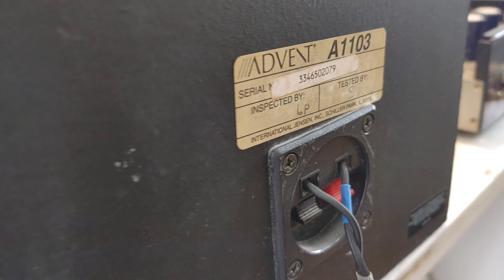Ampli Anh Rotel RA-820AX giá 3tr3, Loa Mỹ Advent A1103 giá 2tr8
Loa Bookshelf Mỹ Advent Baby A1103 bass 17cm, nguyên zin & đẹp, series liền kề. Chất âm hay, bass sâu & dễ chịu.
Công suất 70w/loa, trở kháng 8 Ohm. Loa dễ ghép, thích hợp nghe nhạc vàng, Vocal.
Loa cao 36cm, ngang và sâu 22cm. Giá 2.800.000đ